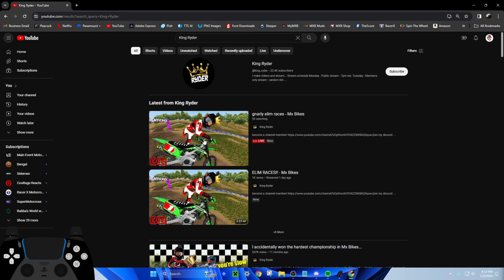Crazy ELIMINATION RACES With HIGH ERODE in MX Bikes!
mean a lot! Appreciate all of you guys and if you're looking for any links, check below this!

PRIMARY LINKS!

OTHER CHANNELS!

High Society Motosports!

OTHER LINKS!